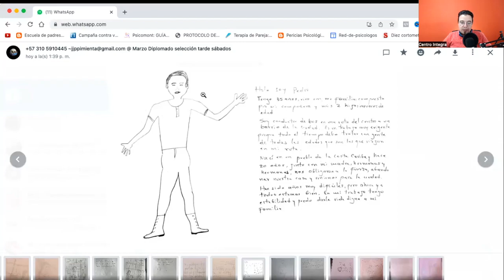Ejemplo # 16 de Interpretación del Test​ Machover o Figura Humana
En el siguiente video vamos a realizar un proceso de interpretación del Test de Machover, una de las actividades que desarrollamos en nuestro Diplomado de pruebas de selección.